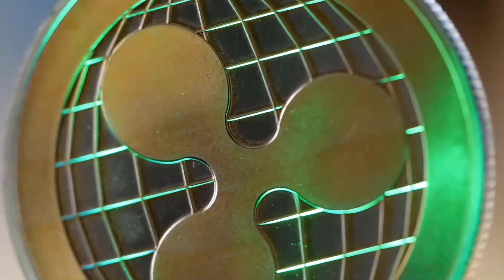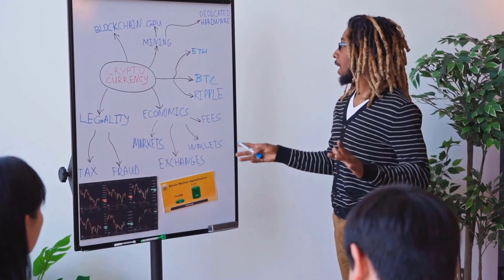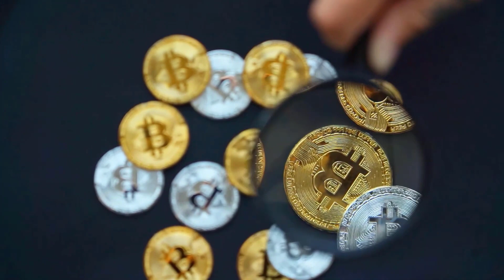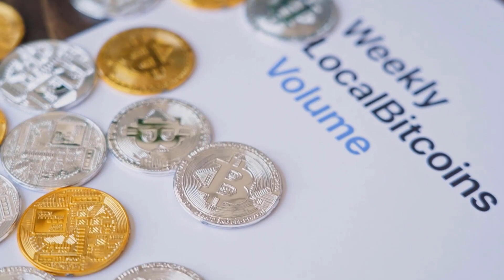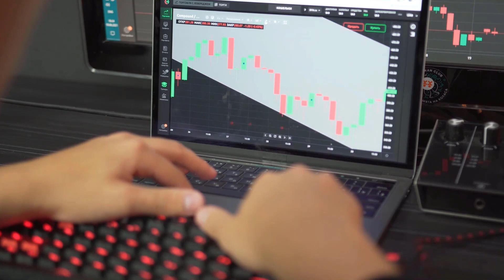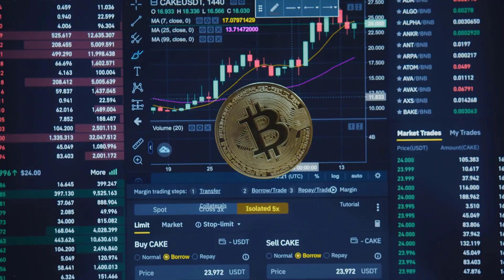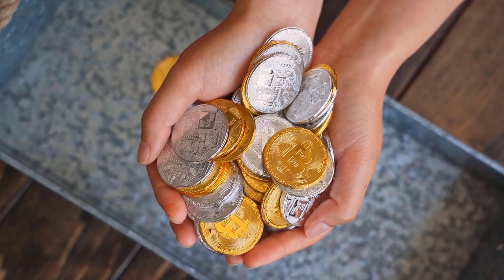SLP A 9000% IS COMING BY THE END OF THIS YEAR?? - SMOOTH LOVE POTION PRICE PREDICTION 2024